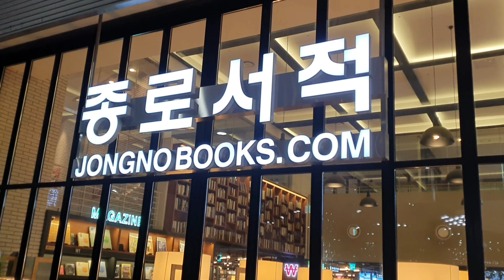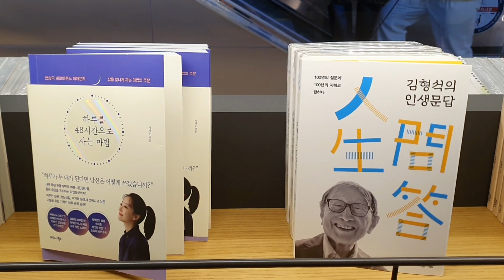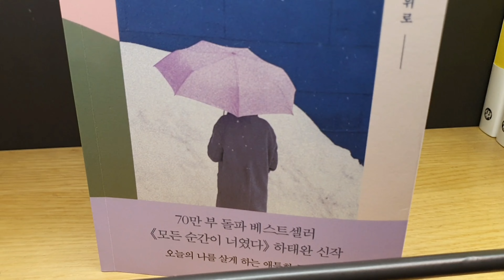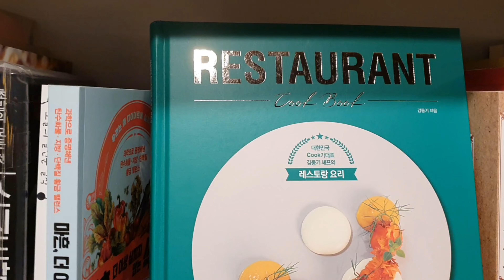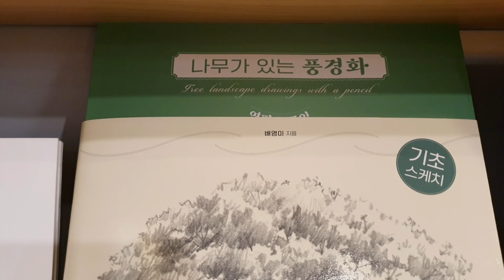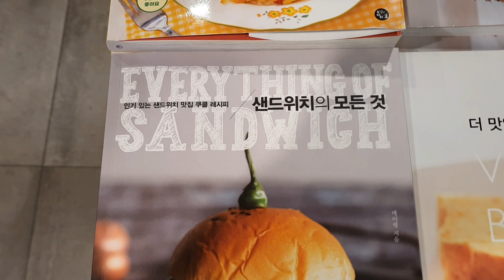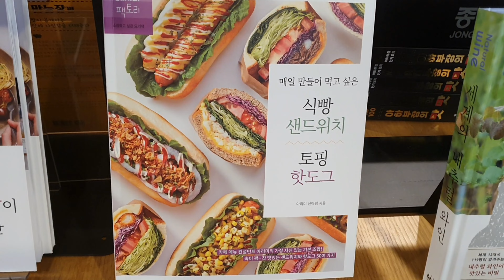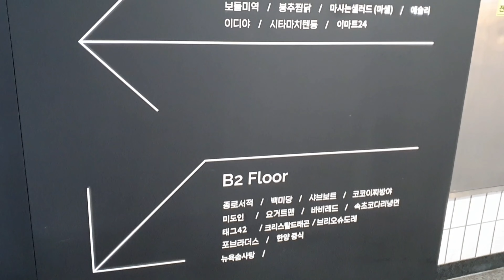종로서적 8분 둘러보기(Jongno Books, 8-minute tour)